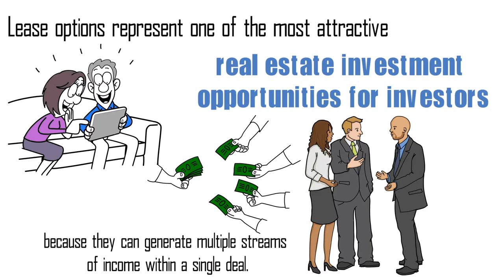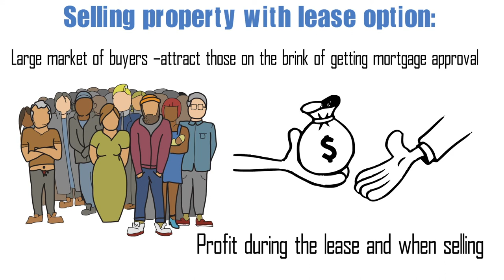Lease Option in Real Estate - How it can help you acquire property with no money down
A lease option is a popular contract used in real estate to acquire property with no money down. Essentially it is a rent-to-own program where you are leasing a property, with a right to purchase the property after an agreed upon time. For instance you can make a Lease Option state that after paying $1000/month to the landlord for 3 years, you are able to buy the property at the end of the 3 years for $200,000.